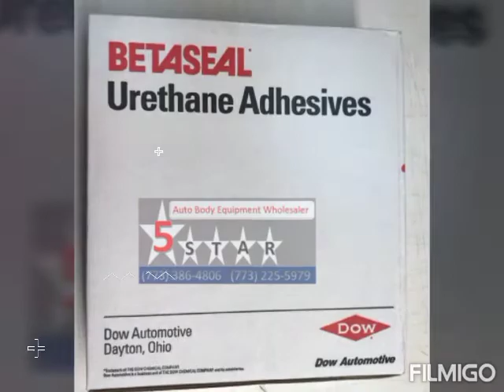10 TUBES TIPS DOW U 428 Plus Auto Glass Windshield Urethane Primerless Adhesive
10 TUBES TIPS DOW U 428 Plus Auto Glass Windshield Urethane Primerless Adhesive
This listing is for 10 DOW U-428 Plus Auto-Glass Windshield Urethane Primerless Adhesive Glue Sealant (310mL)

U-428 Plus Adhesive Speed Installations by Eliminating Glass Priming Step

• U-428 Plus adhesive is one-component, conventional-cure adhesives.Each eliminates steps and speeds installations by incorporating glass primer into the urethane.They can also be used for backlites, quarter glass, or other stationary
glass as well as backfilling to install reveal moldings or other trim. Superior decking, even in hot weather.

U-428 Plus
• Saves time by eliminating glass priming
• Convenient cartridge size
• Easy to gun – no heating required
• Superior decking